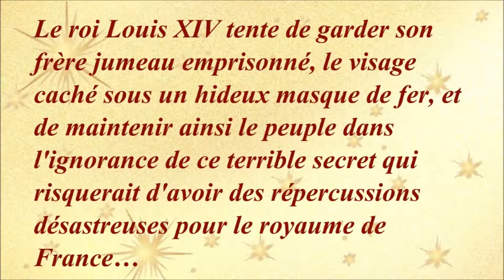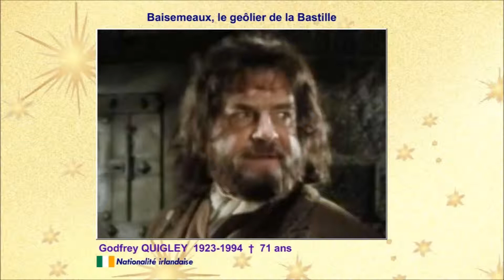L'homme au masque de fer 1977 (The Man in the Iron Mask) - Casting du téléfilm de Mike Newell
Mon avis : Ce n'est pas la meilleure version du Masque de Fer…

Au fil du générique en images découvrez les acteurs et leurs voix françaises : Jean-François Poron, Catherine Lafond, Gabriel Cattand, René Roussel, René Arrieu, Monique Mélinand, Claude Chantal, Serge Nadaud, Dominique Paturel, Jacques Morel